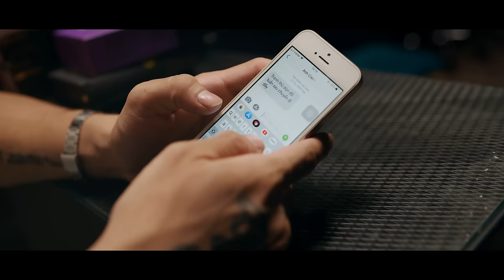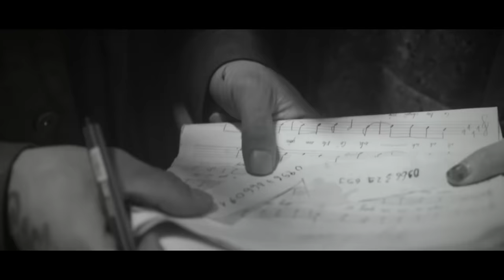Sinh Ra Đã Là Thứ Đối Lập Nhau - Emcee L (Da LAB) ft. Badbies (Official MV)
Sinh Ra Đã Là Thứ Đối Lập Nhau - Emcee L (Da LAB) & Badbies

Inspired by the Jimmy Liao's illustrated story book

Execuvtive Producer : Nguyễn Hoàng Long
Music Producer : Emcee L
Composer : Emcee L
Arranger : Machiot
Intro Piano : Long Thiên Bồng
Mix & Master : Emcee L
Recording Studio : DaLAB Studio
Artwork : Sói
Starring : Sói - Smint (Badbies)
PR & Social Manager : Nhat Duy
Published by Yin Yang Media

MV PRODUCED BY MATCHBOX PRODUCTIONS
Director : Nguyễn Quang Huy / Fvkboiz gương mẫu
Producer : Huyền Trần
D.O.P : Billard biểu diễn
Art Director : Cô Sam
AD : Duy Vũ
CamOp : Bình Minh Lê
Focus : Tiến Long
A.C : Huy Chõe - Kiên Trần
Editor / Colorist : Thức Nguyễn
VFX : Sơn Thái F2
Stylist : Lia - Dungtuyetvoiqua
M.U.A : Minh Đức
Set Design & Prop : Bùi A Long TEAM
P.A : Lê Trần Quỳnh Anh - Trang Chéc - Đức Anh
BTS : Long Trần
Camera& Equipmet : S&T CAMERA - HC Film

Special thanks to :
Phương Michelle
Tôn Nữ Như Ngọc
Anh Thỏ & Cafe Tự Do
Anh Kào
Kiến
D.A.O Entertainment